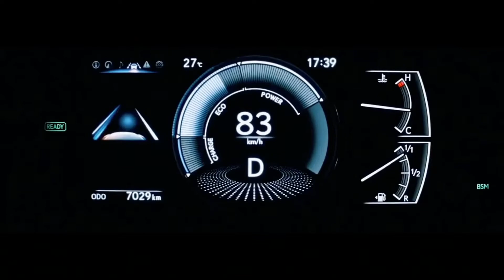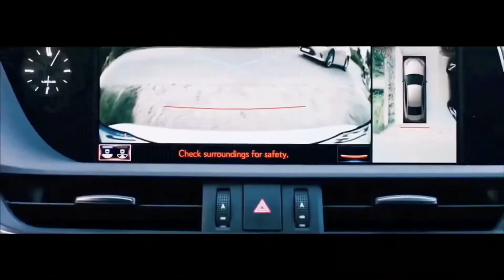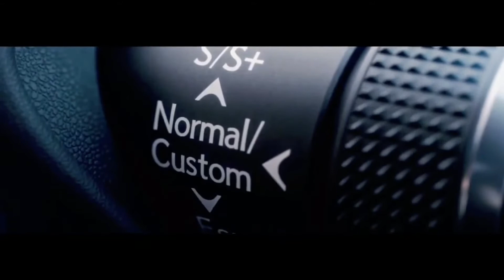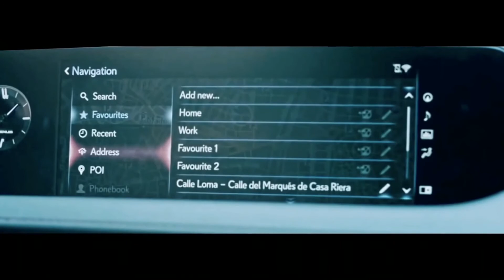2022 New Lexus ES Review, Exterior & Interior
The 2022 ES is offered in three trims majorly - ES250, ES350, and ES300h. Under each trim, there are about four sub-trims like Standard, Luxury, Ultra Luxury, and F Sport. All the main trims have different powertrain and drivetrain options but share the same features under the sub-trims. The base ES250 starts at $40,800 and packs the least powerful engine in the bunch that is a 2.5-liter naturally aspirated inline-four engine with an all-wheel-drive system as standard. The ES 350 comes next with a starting price similar to the ES250 but sports a bigger and more powerful 3.5-liter V-6 with front-wheel-drive. The ES300h is priced about $1,100 more than the 250 and 350 and has a hybrid set up.

The base trim features are all the standard bits and are priced the lowest.
All standard features are as follows:

10-speaker Pioneer premium audio system.
Satellite radio.
Rearview camera.
Leather steering wheel.
8.0-inch touchscreen infotainment display.
7.0-inch digital instrument console.
10-way power-adjustable driver and front passenger seats.
Heated front seats.
Faux-leather seating.
17-inch alloy wheels.